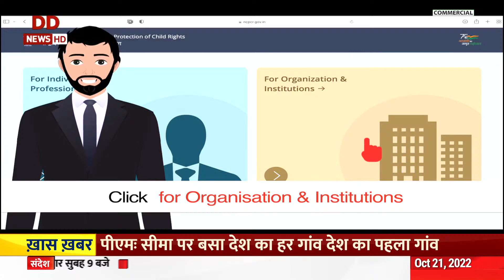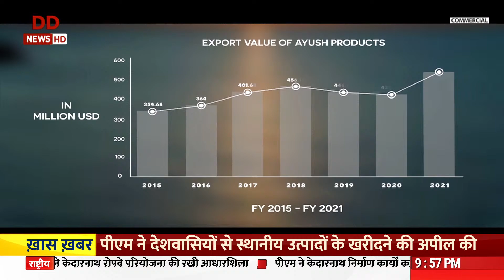ख़ास कार्यक्रम दो टूक